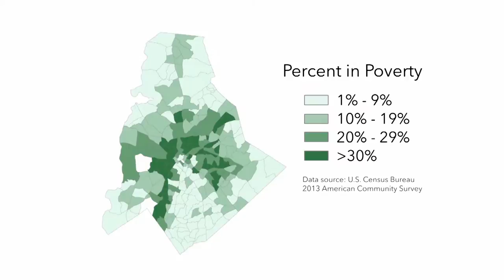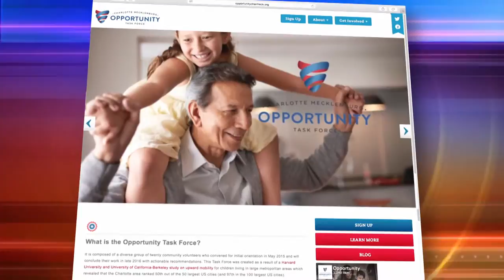Carolina Impact: Season 3, Episode 11-Upward Mobility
A recent study shows people born into low-income families in Charlotte have a slim chance of climbing out of poverty. Reporter Danielle Kosir explains what a special task force is doing to help reverse this trend.

Plus, find out what advocates and politicians are doing to make quality preschool programs available, and we visit a local company that designs high-tech equipment for the military to keep you safe.

In our "One Tank Trip" series, we head to an animal conservation area in Rowan County where visitors can experience rare animals up close.

Upward Mobility
 According to a recent study evaluating upward mobility of children living in poverty, the Charlotte area ranked 50th out of 50 of the largest US cities.
Smart Start
Smart Start of Mecklenburg County works to bring together community leaders and lawmakers to make quality preschool programs available for parents.

Advanced Mission Systems
 Headquartered in Charlotte, Advanced Mission Systems designs advanced technologies and services for surveillance and cyber security.

Tiger World
In this One Tank Trip story, we visit an animal conservation area in Rockwell, NC, that allows visitors a close encounter with exotic animals.